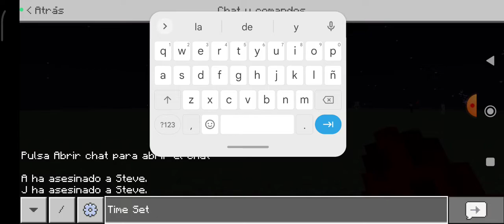Viva Alphabet Lore In Minecraft Ep 2